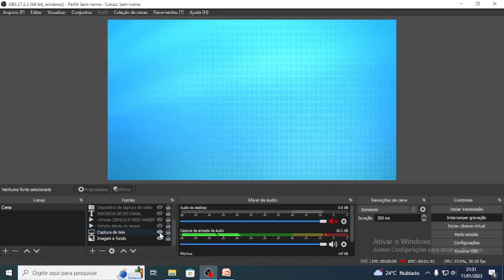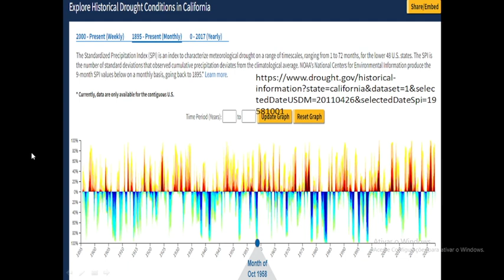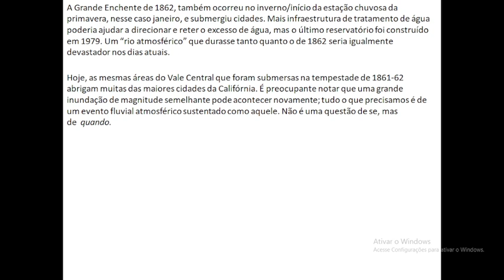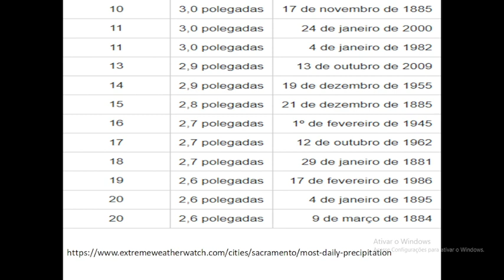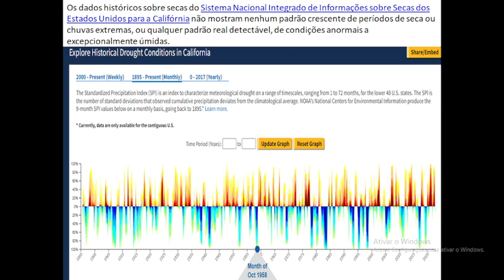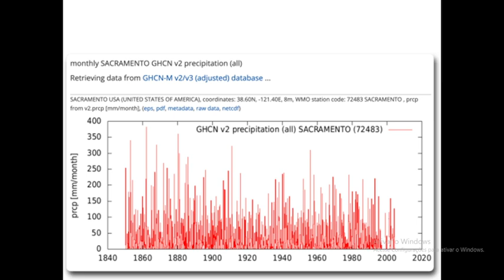CALIFÓRNIA– Os extremos estão aumentando?